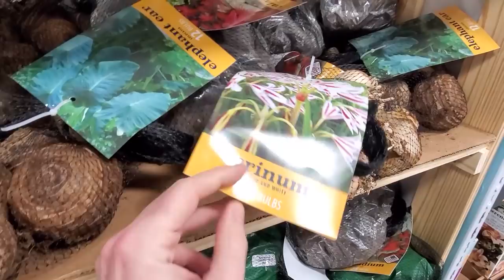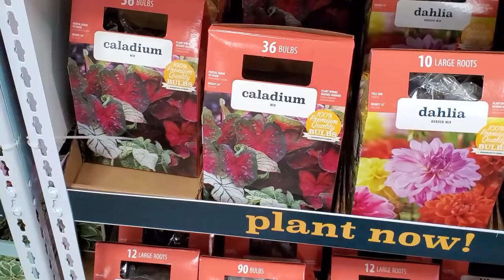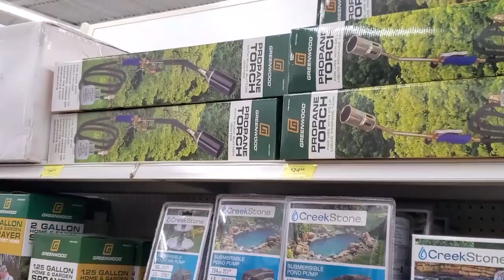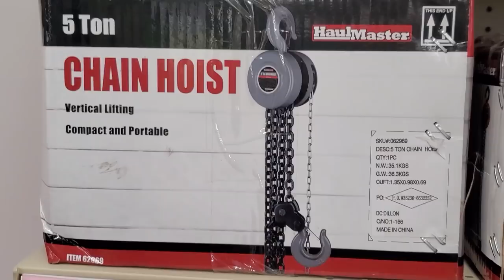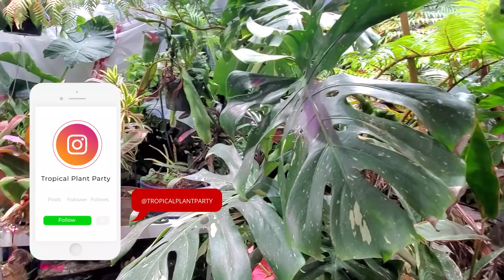Indoor Jungle Garden Tour || Rare & Trendy Plant Talk || DE Powder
A lot happened in this week's vlog so the title gets to be extra long! For starters I went to the missouri botanical gardens and did a garden tour inside of the climatron which is jam packed with thousands of tropical plants, houseplants, rare plants etc. I'll paste a description and history of the climatron at the bottom of this description. After looking at all of the beautiful tropical plants I did a some minor plant shopping and picked up some of the trending tropicals plants from Costa Farms. This spurred a converasation I've tried to have on this channel before about rare plants and trendy plants. I have been asked many times to express my thoughts on the rare plant craze so here it is. .. I tried my best to look at all sides to keep things balanced and offer some history on the power of influencers on the market. After that plant talk I went over D.E powder, it's uses and how I use it then rambled for a few minutes. :)
The number of tropical plants is mind blowing, orchids, palm trees, epiphtyes, ferns, philodendons etc and how about that giant cactus and succulent collection!? Awesome and beautiful plants! Check out the story behind the Climatron below!

Geodesic Dome Conservatory

The Climatron® is the first geodesic dome to be used as a conservatory, incorporating the principles of R. Buckminster Fuller, inventor of the geodesic system. It opened to the public on October 1, 1960. The design of the Climatron greenhouse was developed by St. Louis architects Murphy and Mackey, winning the 1961 Reynolds Award, an award for architectural excellence in a structure using aluminum. In 1976 it was named one of the 100 most significant architectural achievements in United States history. The term “Climatron” was coined to emphasize the climate-control technology of the greenhouse dome.

The Climatron has no interior support and no columns from floor to ceiling, allowing more light and space per square foot for plants than conventional designs. It rises 70 feet in the center, spans 175 feet in diameter at the base, has 1.3 million cubic feet, and encloses approximately 24,000 square feet (more than half an acre).
The interior of the Climatron is designed on a tropical rain forest theme, highlighting their diversity and ecology. Visitors enter and immediately experience the tropics: dense green foliage, a small native hut, sparkling waterfalls, rocky cliffs, a river aquarium with exotic fish, and a bridge from which the forest canopy and associated plants can be viewed.

More than 2,800 plants, including 1,400 different tropical species, grow inside the Climatron. They include banana, cacao, coffee, many wild-collected plants, orchids, and exotic, rare plants such as the double coconut, which produces the largest seed in the plant kingdom. The lush, green tropical rainforest environment is maintained by a computerized climate control system. Inside temperature ranges from 64°F (18° C) at night to a high of 85°F (29° C) during the day. The average humidity is 85 percent. Plants are watered with reverse osmosis purified, tempered water.

The greenhouse was closed for extensive renovations in 1988. It re-opened in March 1990 with many new features, including new panes of glass and a re-landscaped interior. The old, deteriorated Plexiglas panes were replaced with 2,425 panes of heat-strengthened glass, containing a Saflex plastic interlayer manufactured by Monsanto Company. The inner surface of this glass-and-plastic sandwich is coated with a low-emissivity film. This coating helps reduce heating costs by retaining the solar energy collected during the day for use at night. The new support system for the glazing is rigid and has integral gutters to carry condensation.